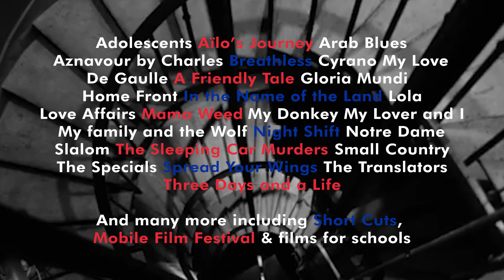28th French Film Festival Trailer